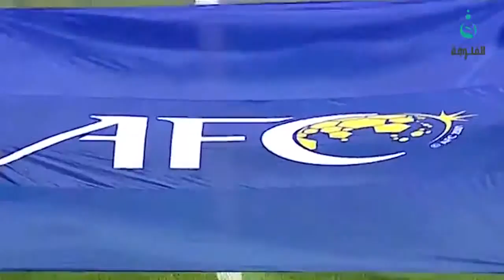النشرة الرياضية .. من